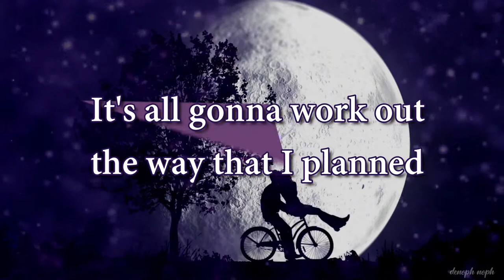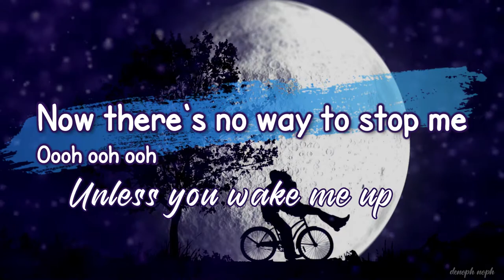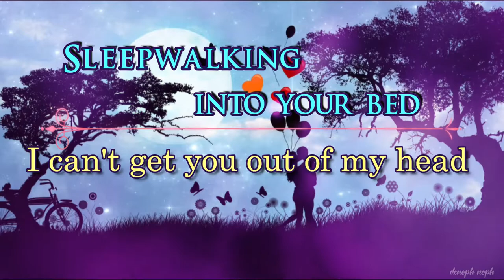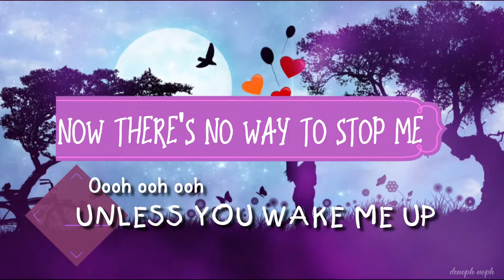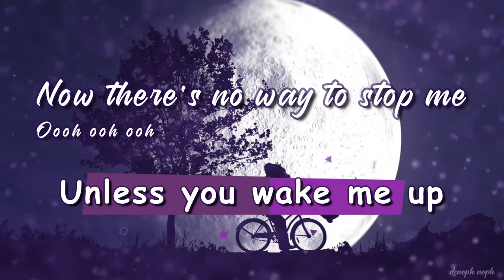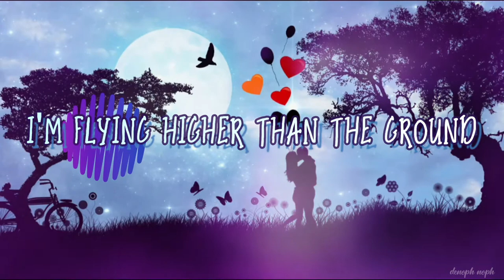SLEEPWALKING by Jascha Richter (Lyrics Video)